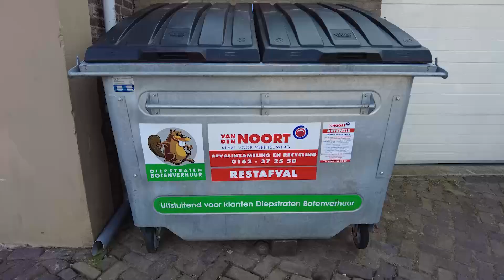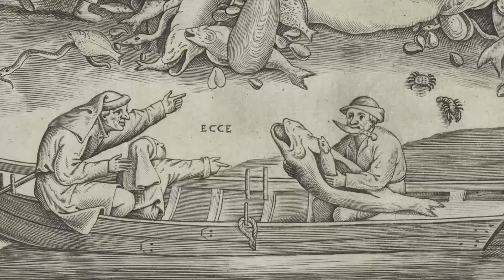4 JAARGETIJDEN AFL 6 uitzendkopie